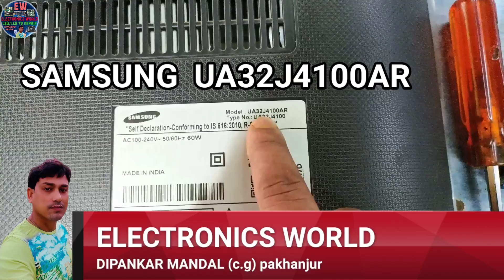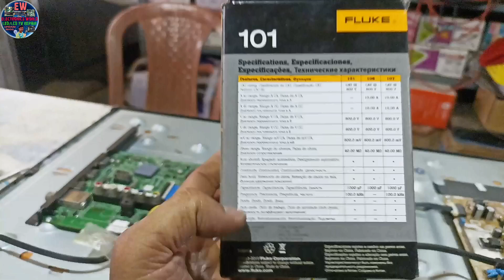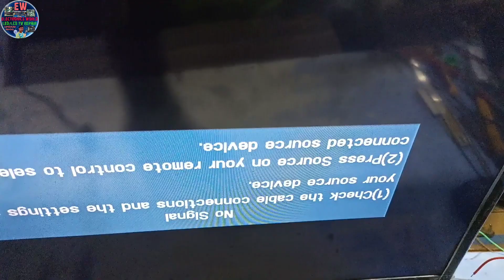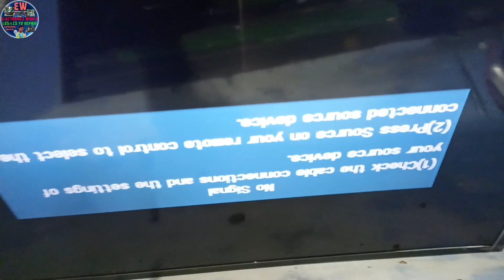Can LED TV panel be repaired? | How much does it cost to fix a 32 inch TV screen?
UA32J4100AR  32AN01S4LV0.2
Is video mein main bataunga 32 inch Samsung LED TV panel Kaise repair Karen no picture condition mein
How much does it cost to repair a TV screen?
Can you fix cracked LED TV screen?
Is it worth replacing a broken TV screen?
Samsung 32 inch LED TV panel price?
Samsung LED TV panel repair cost?

My favourite digital multimeter link-मेरा सबसे पसंदीदा डिजिटल मल्टीमीटर लिंक!